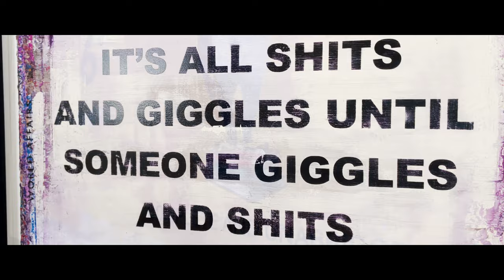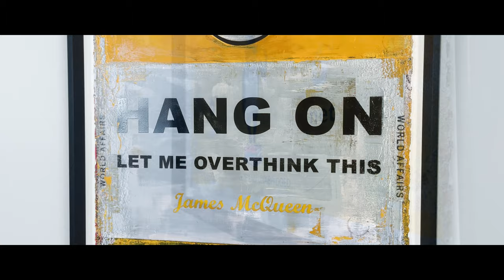James McQueen | Non-Fiction | Spring 2023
“Do things for the hell of it, life is short - but can the fun go too far?” - James McQueen

Harnessing the alluring magic of an old book and a powerful quote, this bold and exciting limited edition artwork is by mysterious artist James McQueen. The artist, whose anonymity allows viewers to truly appreciate the art for itself, draws from a powerful range of materials and influences to create his work. For example, he sands through layers of paint and even the threads of a canvas to create the unmistakable texture of a vintage book; evoked here through a meticulous ink and silkscreen process.

Framed and mounted in angled, charcoal pine and spruce, the bold colour palette of this artwork reflects its satirical quote; subverting the vintage aesthetic of a historical book. The elegant and poignant text thus completes this bold modern artwork also replete with contemporary art influences, from Banksy to Tracey Emin.